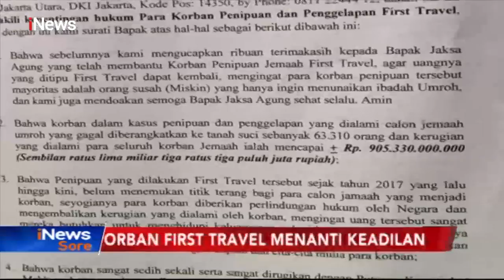Datangi Kejaksaan Agung, Korban First Travel Menanti Keadilan - iNews Sore 03/12